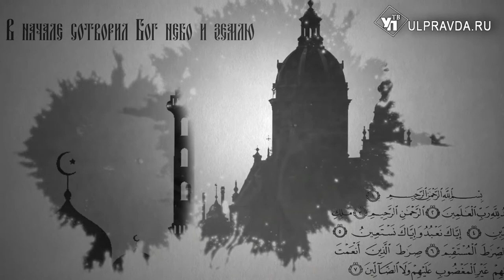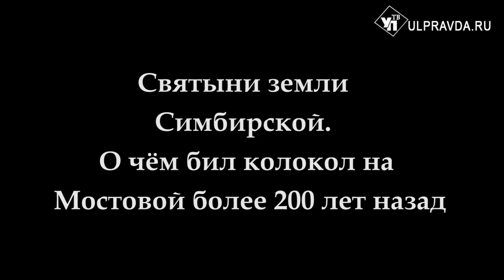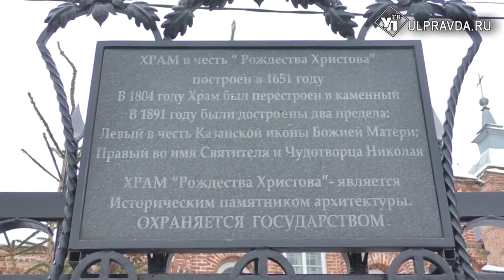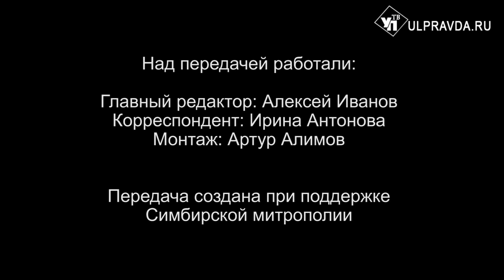Вопросы о религии Выпуск от 29 03 2020